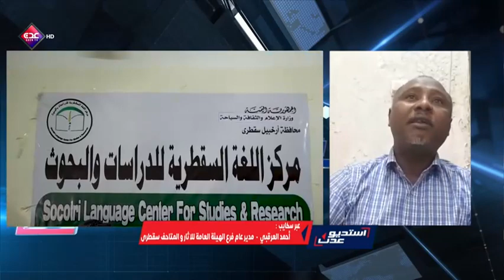احمد العرقبي - سقطرى دهشة الطبيعة.. والمستقبل الواعد